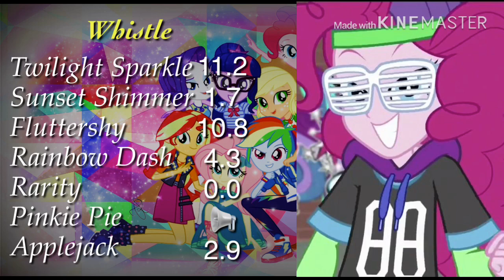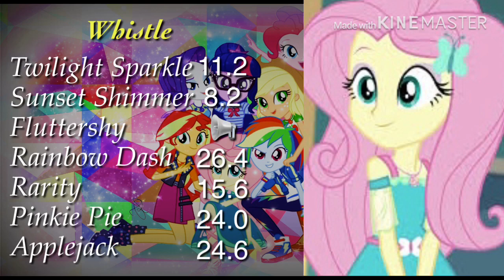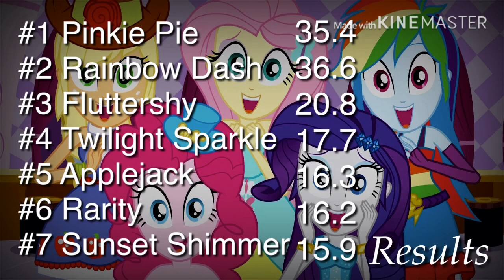How would MLP sing Blackpink Whistle Line Distribution -REQUEST-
Thanks Gurl! My next one will be As If It’s Your Last remake and Forever Young.